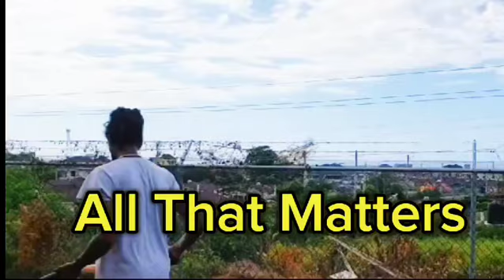Dipmatik - All That Matters (Official Video)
Prod. Yardaz Recordz
Zojak Worldwide 🌏
Dipmatik  - All That Matters (Official Audio)
Stream/Download All That Matters - Dipmatik

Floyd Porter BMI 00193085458